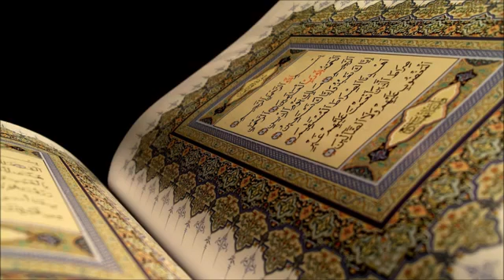Sura 068.Al-Qalam-Kalem[Meka]-52 ajeta